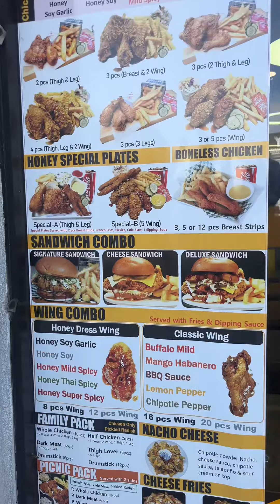The Best Korean Fried Chicken In Los Angeles I Promise || Restaurant Review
The Best Korean Fried Chicken in Los Angeles I promise 🤦🏽‍♂️🔥 @Honey Dress Fried Chicken